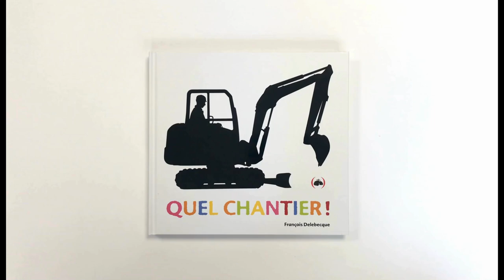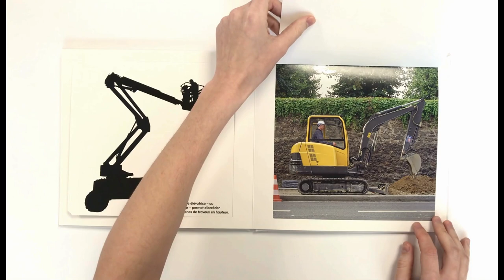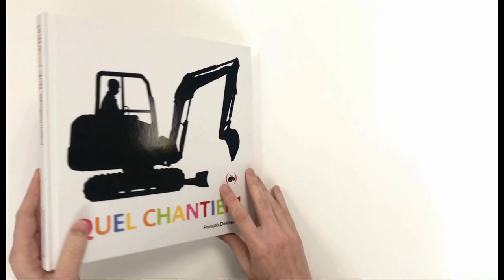QUEL CHANTIER ! - François Delebecque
Un nouveau titre dans la série des grands imagiers de François Delebecque.
Grue, camion toupie, mini tractopelle, pelleteuse… tous s’agitent sur le chantier.

Mais sais-tu à quoi servent ces fabuleux engins ?

Grâce aux photos de François Delebecque, participe à la visite de chantier !